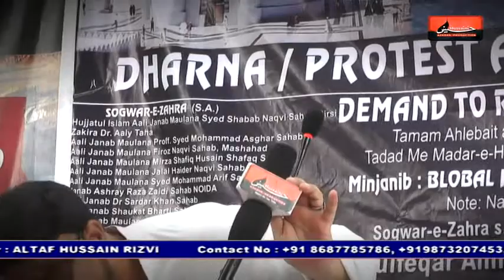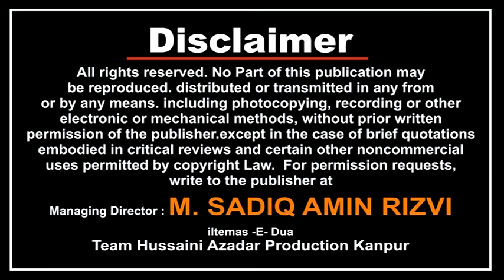S. Zulfiqar Ahmad "Chhamman" | Yaum-E-BAQI | 8 Shawaal 1439-2018 | Protest Jantar Mantar, New Delhi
DHARNA / PROTEST AGAINST SAUDI GOVT.
Demand To Reconstruction Of JANNAT -UL- BAQI

Venue : Jantar Manter new Delhi India
on : 23th June 2018
Organized By : KHADIM -E- GHAZI
S.ZULFIQAR AHMAD "Chamman"
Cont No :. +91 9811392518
Camera : SHAWEZ ABBAS RIZVI, SHABBAR HUSSAIN, SHABBIR HUSSAIN
Managing Director : MOHD SADIQ AMIN RIZVI
General Manager : SYED ALTAF HUSSAIN RIZVI
Video Editor : HAIDER KANPURI

Aijaz(Josh-e-Azza) 2018
Ashfaq-Marchant 2018
Awaz-e-Karbala 2018
Nawshad Hussaini(Kashmir)
2018 Nayab Ali Naqvi 2018
nohay 2018
nohay 2018
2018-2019 farhan ali waris official noha 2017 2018
album
naat qawali
duwa
salawat
ibadat
karbala
matamdari